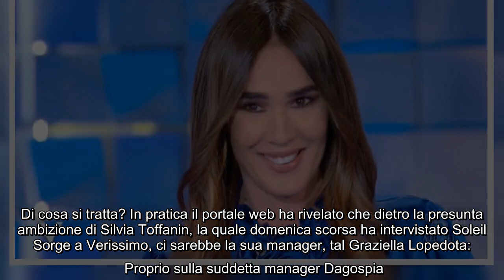Silvia Toffanin pronta a sostituire Maria De Filippi alla conduzione di C'è posta per te? La clamoro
Silvia Toffanin pronta a sostituire Maria De Filippi alla conduzione di C'è posta per te? La clamorosa indiscrezione Settimane fa il magazine Nuovo ha